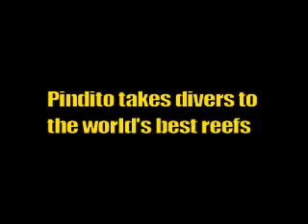World's Most "bio-diverse" Reefs, discover new species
Aboard Pindito, owner-operator Edi Frommenwiler takes divers to the most biodiverse reefs in the world. See new undescribed species and fascinating footage taken in the Raja Ampat region of Indonesia.
The Pindito has dove these waters for over 12 years and the veteran crew is excellent.